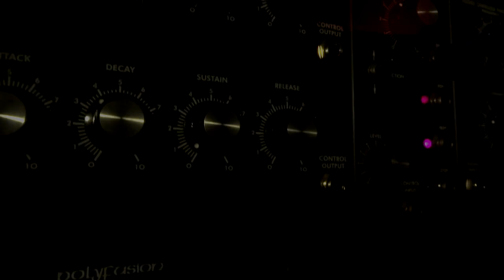Mos-lab Halloween 2015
Sequences : PPG wave 2.3 / Polyfusion  modular
Strings pad : PPG wave 2.3 / RSF Polykobol
Bass : Synton Syrinx / RSF Kobol